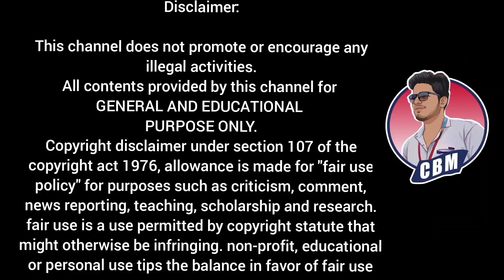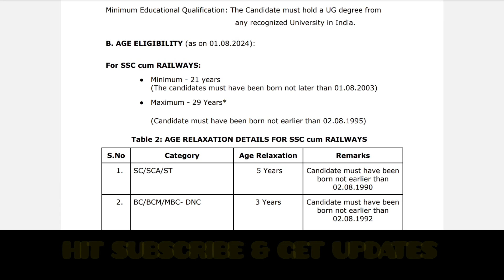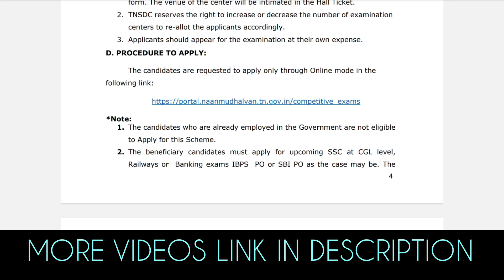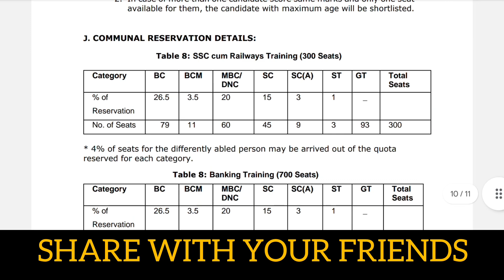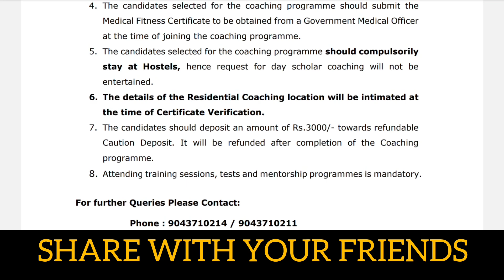Free government coaching class tamil | Free coaching for competitive exam | Ssc Rrb Ibps Bank jobs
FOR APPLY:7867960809